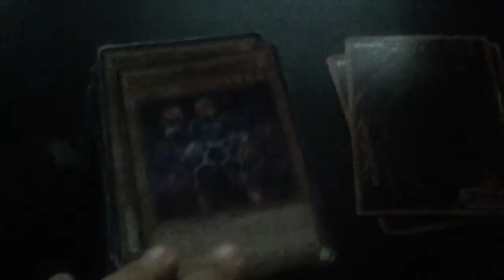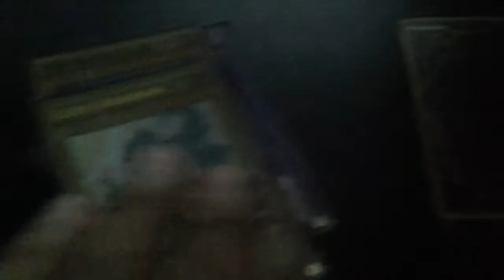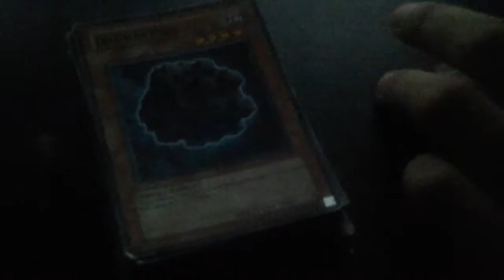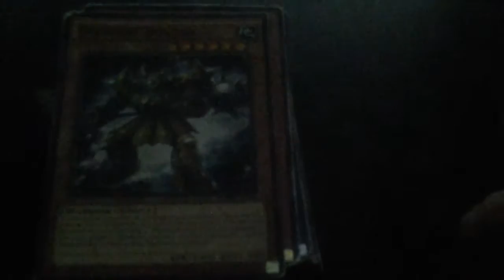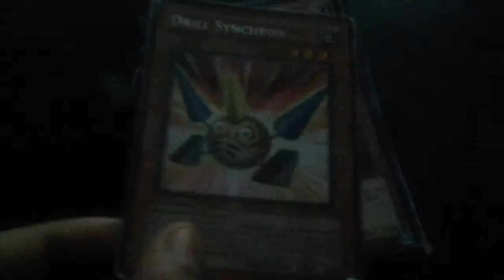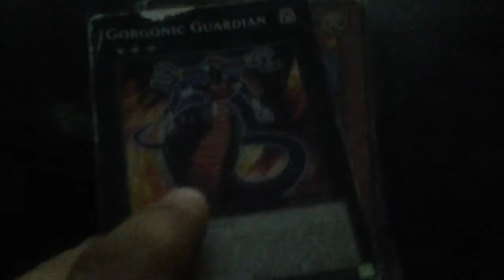SUMMER BLOG 1 Little Talk... (6 minutes long)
Me talking about the sprites I've made and some future plans with them.

Song is: SPACE COAST BY Topher Mohr and Alex Elena

If you read this put "HI" in your comment.